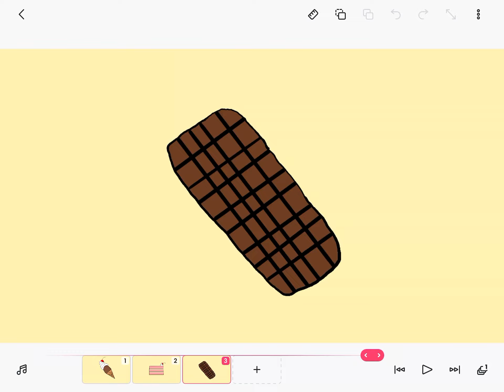Whoever is the first comment gets to have this chocolate bar